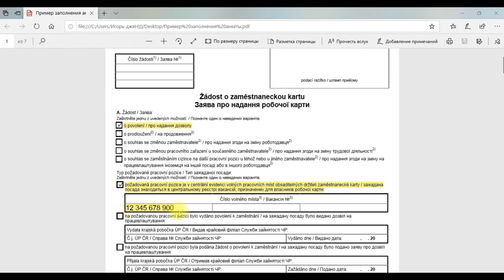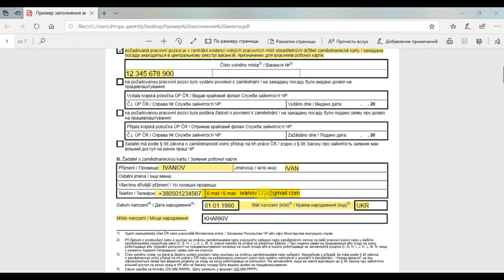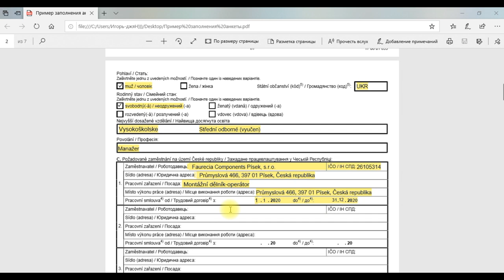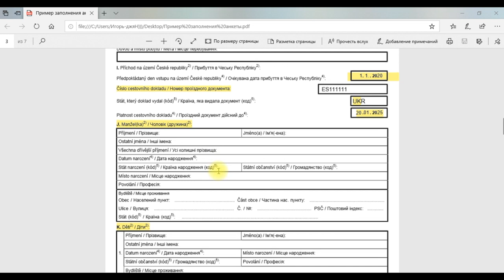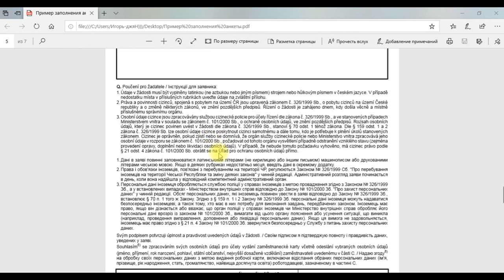Анкета на рабочую карту.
В этом видео вы узнаете как нужно заполнять анкету для подачи на рабочую карту.